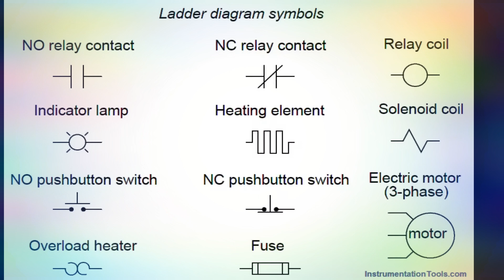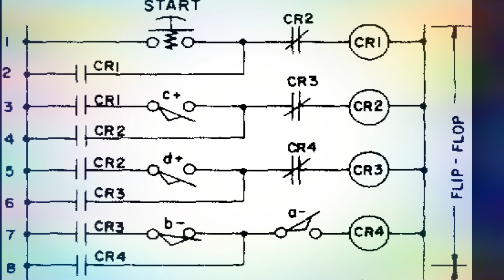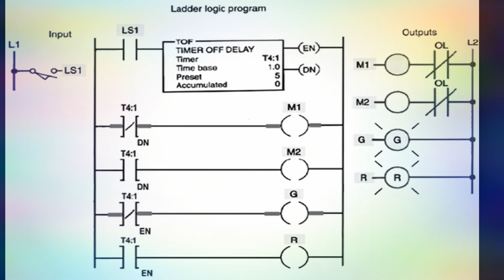ladder diagram plc programming language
hi friends if you about plc programming and language
HI FREINDS IF YOU LEARN  PLC RLC VFD SERVO STEPPER & HYDRAULIC
PNEUMATICS  AND ELECTRICAL PROTECTION AND CONTROL
SKILLS